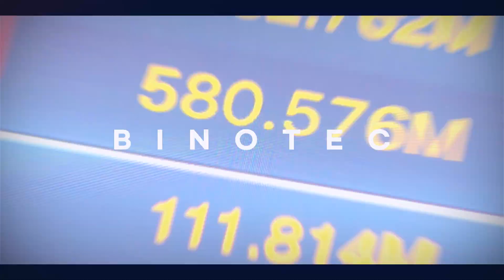리포브개선제화장품/앱소브건강식품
4월16일  SBS 방송에 바이노텍  김유미 박사님 출연 하십니다.